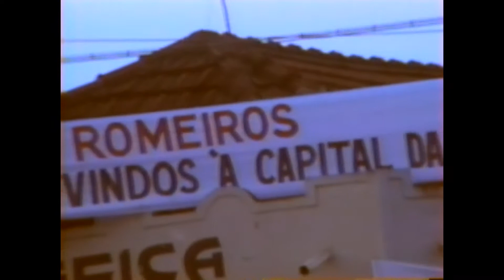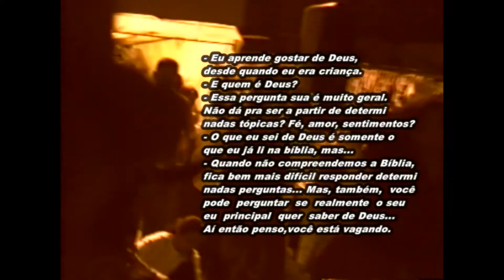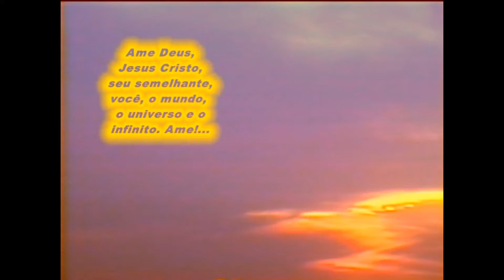Trailer: Altar - D.C. Audiovisual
Momentos interessantes do filme Altar. Doc. D.C...
Produção autoral Divino José da Conceição.